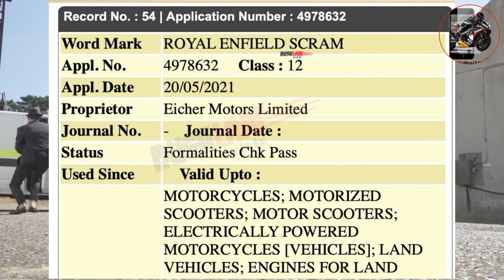Royal Enfiled Scram Bike Launching Soon In India | RE Upcoming Scrambler 650 Official LAUNCH DATE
Royal Enfiled Scram Bike Launching Soon In India | RE Trademark Registered Scram |Upcoming Scrambler

YOUR Quieres
Royal enfiled
Royal enfiled scram
Royal enfiled new model bike
Re scram bike
Scram
Royal enfiled scram bike
Re upcoming new bikes
Upcoming new bike in india 2021
Upcoming new bike in india 2022
2021 royal Enfield new bike model
2021 re scram bike
2021 royal enfiled scrambler bike launch date
Royal enfiled upcoming bike in india 2021
Royal enfiled upcoming new scram bike in india 2022
Royal enfiled official channel
Royal enfiled scram official launch date
Re scram official launch date in india
Royal Enfield scram 350cc
Royal enfiled scram 650cc
Re scrambler 350cc bike model 2021
Re scrambler 650cc bike model 2022
2021 scrambler 350 bike price
2022 royal enfiled upcoming scrambler bike price in india
Re scram features
Re scrambler news & updates
New bikes in india 2021 under 2lakh
New bikes in india under 1lakh
New bikes in india under 1.5lakh
Top 5 bikes in india under 2lakh 2021
Bikes under 2lakh
Bikes under 1lakh
Bikes under 3lakh in india
Bikes under 4lakh in india 2022
Upcoming bikes in india under 1.5lakh 2021
Upcoming new bikes in india under 2lakh 2021
Upcoming bike in india under 1lakh 2022
New bike
New bikes
New bikes 2021
New bike 2022 in india
Top 5 upcoming bike in india 2021
Top best 5 upcoming bikes in india 2022
Best 5 bikes in india
Top 5 bikes below 2lakh in india
Under 2lakh bikes in india
Under 1lakh bike
Under 3lakh bikes in india
Under 1lakh bikes in india
Best bikes below 2lakh rupees